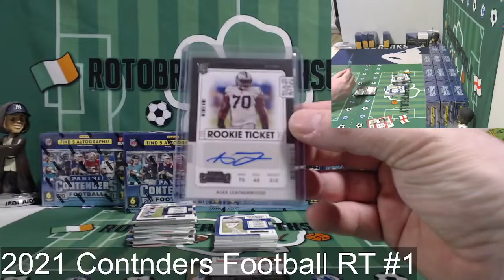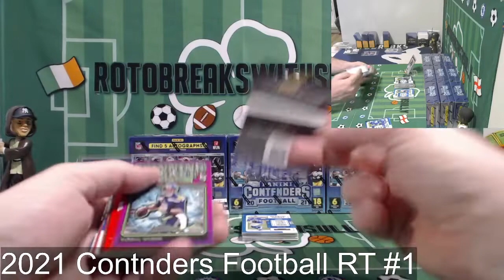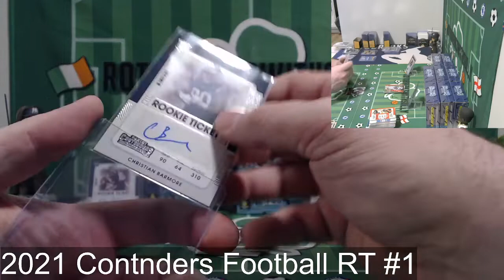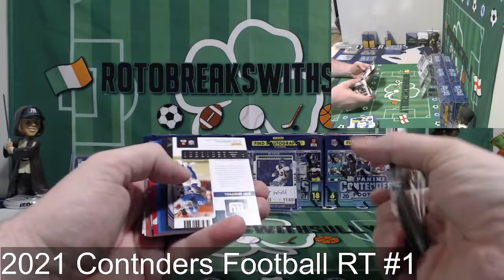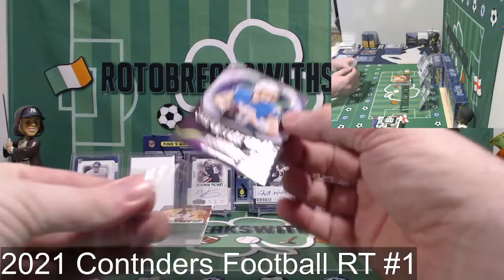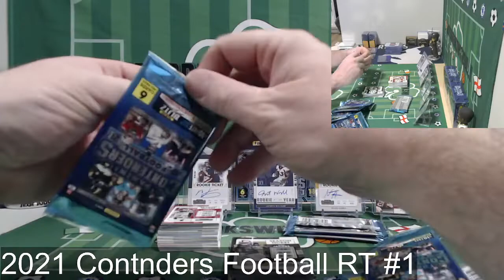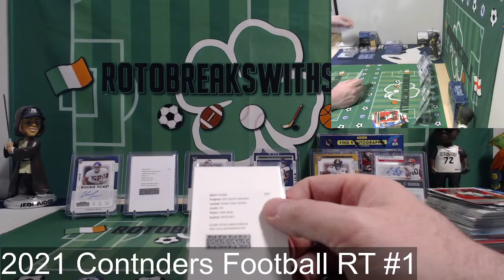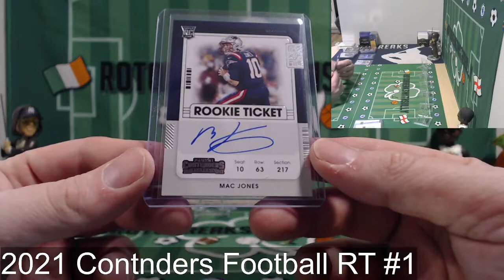2021 Contenders Football RT# 1